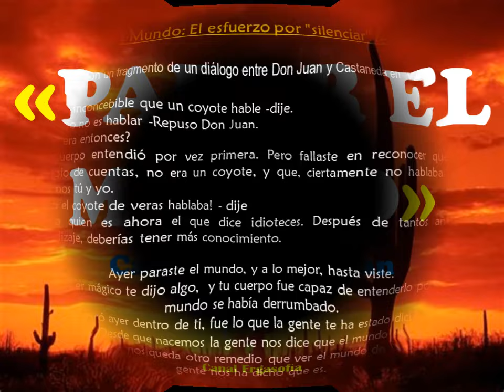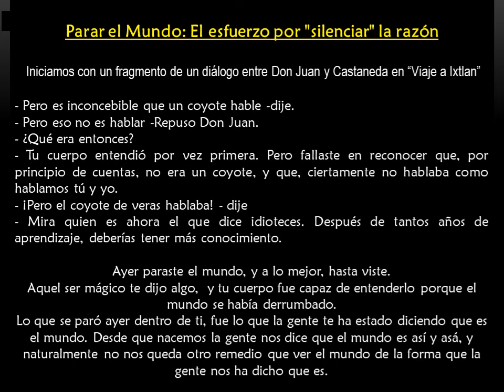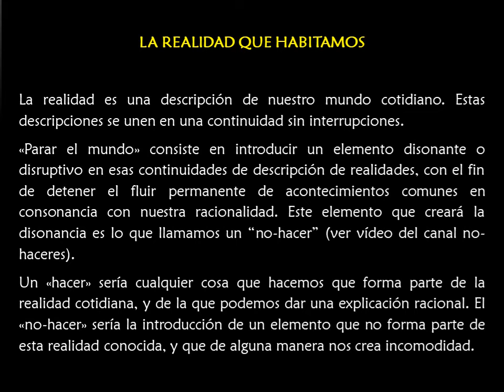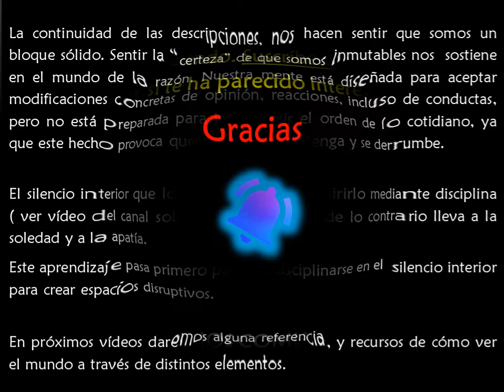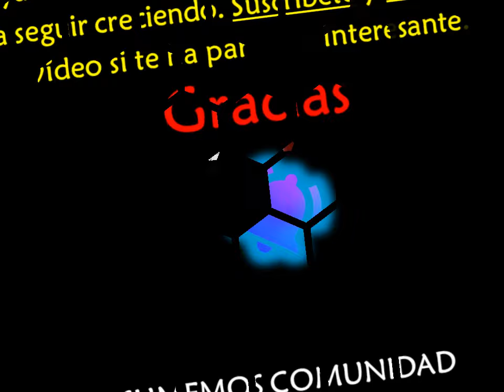🔥PARAR EL MUNDO (1º Recapitular 2º acechar 3º no-haceres, y empezar a parar el mundo) CASTANEDA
SABIDURÍA TOLTECA

Te emplazamos a contactarnos si tienes dudas o deseas ampliar la información. Seguimiento sin costo.
Escríbenos y te orientamos.
⭐Únete al grupo de trabajo en Telegram para seguimiento de las prácticas del “Cuarto Camino”
⭐Únete al grupo de trabajo en Telegram para seguimiento de “Chamanismo Universal”
NUESTROS LIBROS:
Estamos aquí:
⭐Ver el vídeo desde Odysee, plataforma descentralizada, descarga vídeos free (recibe LBC por visualización)
Si tienes problemas para ver este vídeo, cambia la resolución de tu pantalla, y solucionado!